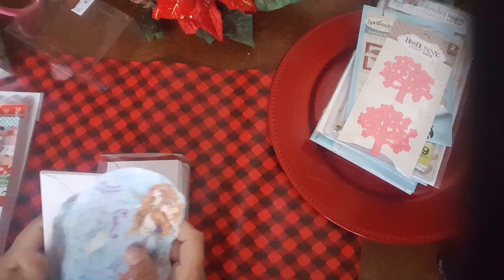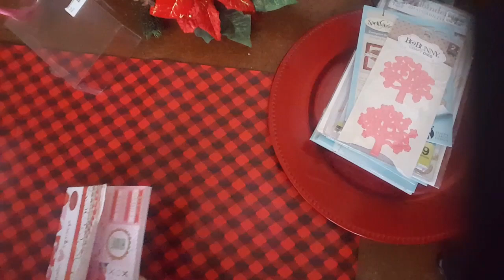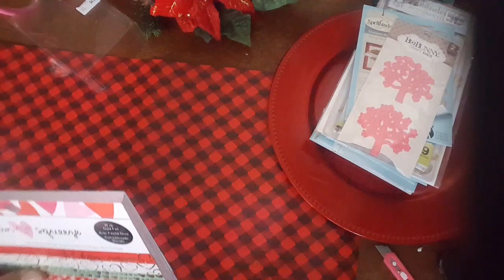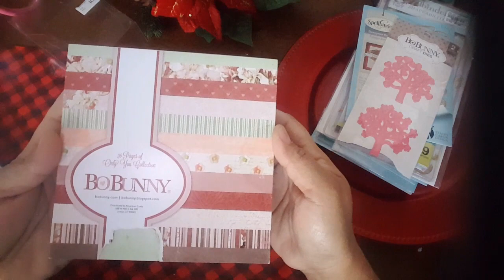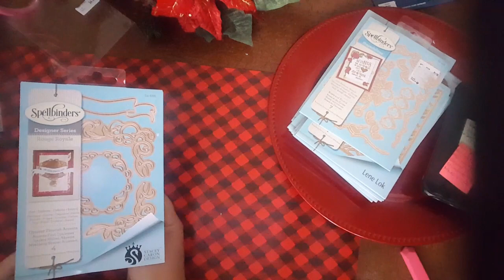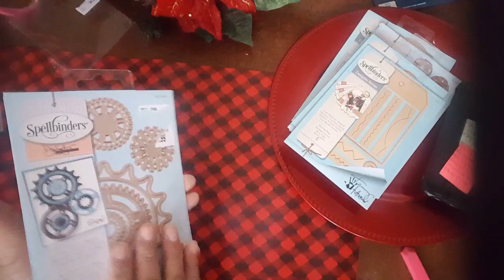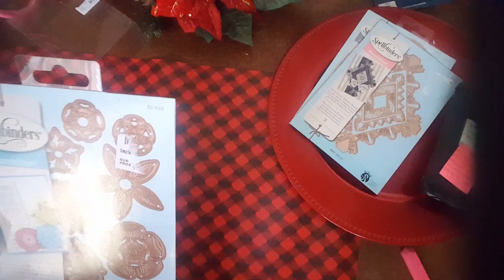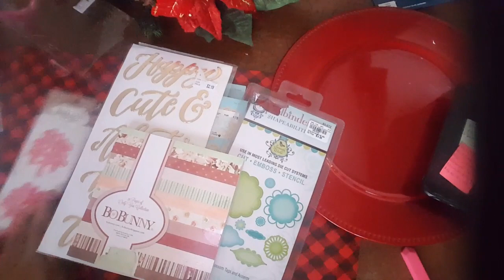TM Haul, Valentine Goodies & More Spellbinder Dies